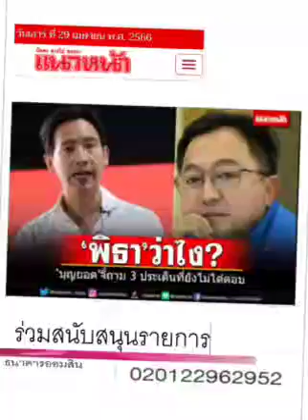ว่าไง...ละจ๊ะ : ๒๙ เม.ย.๖๖, แนวหน้า: พีระพัฒน์ วัฒนาภิรมย์(เสียง)